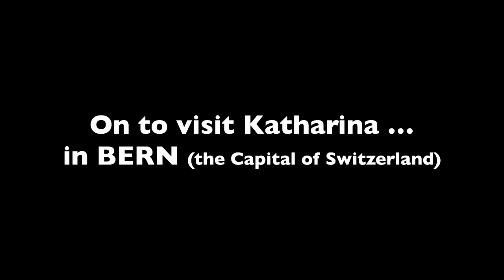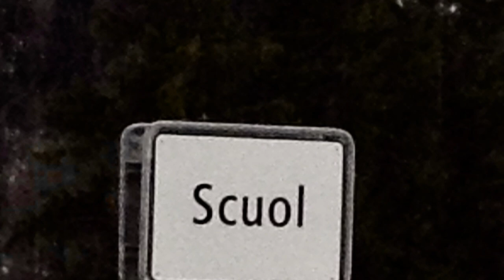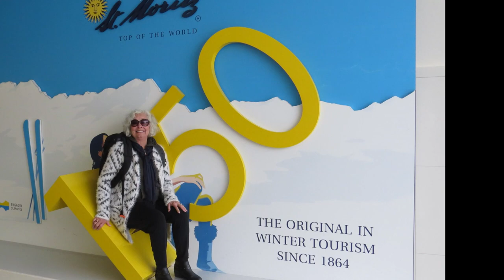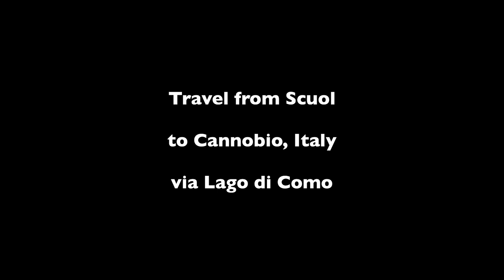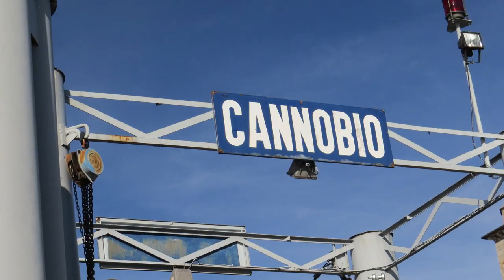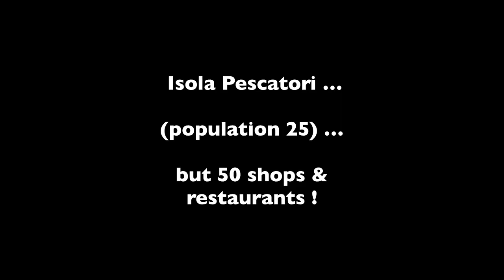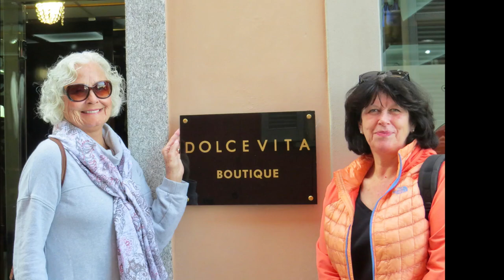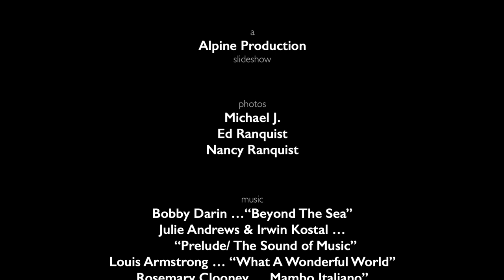Smiling Irish Eyes in Switzerland (2019)